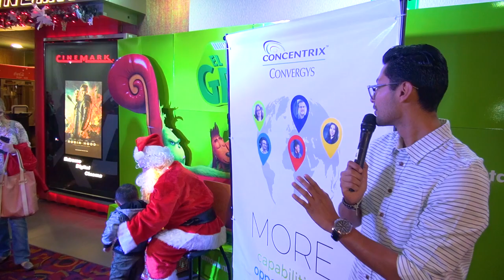CONCENTRIX realiza Movie Day para sus colaboradores